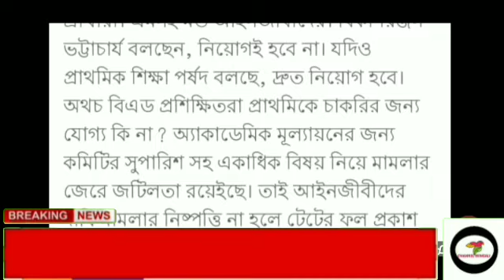Tet 2022 পাশ করলেও এখনই চাকরি নয় // Tet 2022 latest news